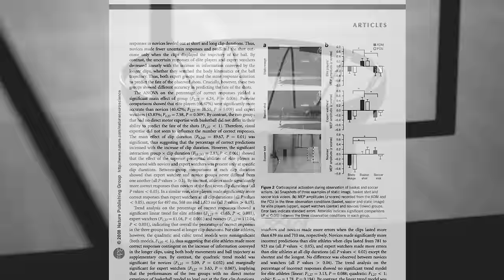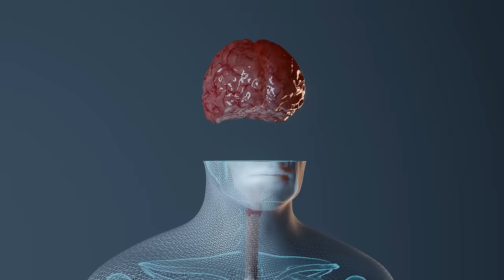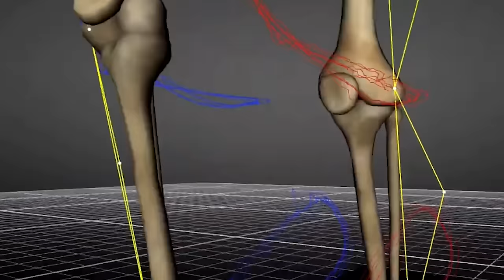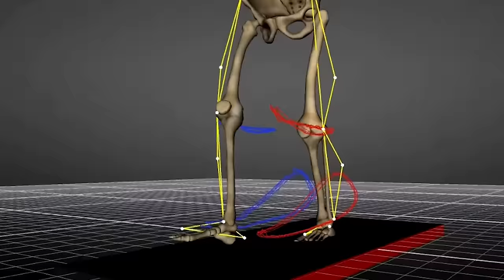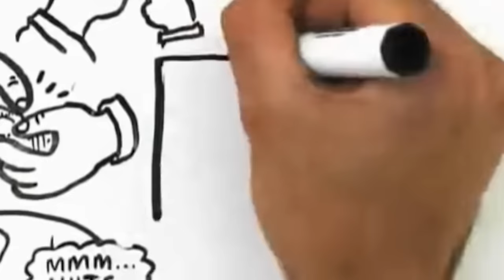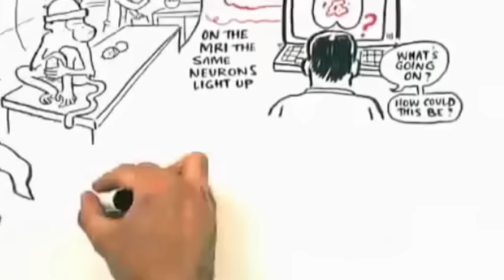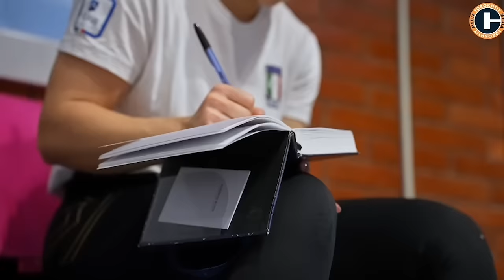How ELITE Athletes Learn Faster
Check out the Sika Strength App:
Apple App Store:
or
Google Play Store:

Aglioti, S. M., Cesari, P., Romani, M., & Urgesi, C. (2008). Action anticipation and motor resonance in elite basketball players. Nature neuroscience, 11(9), p. 1109